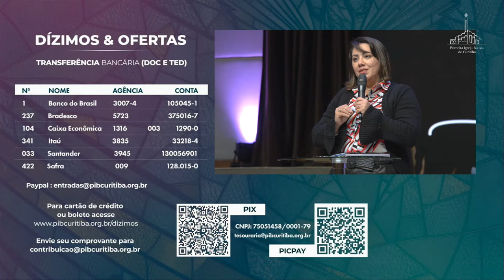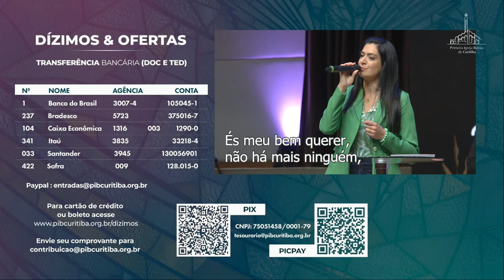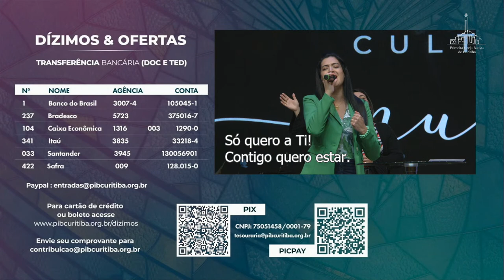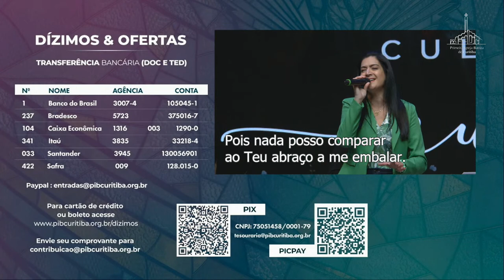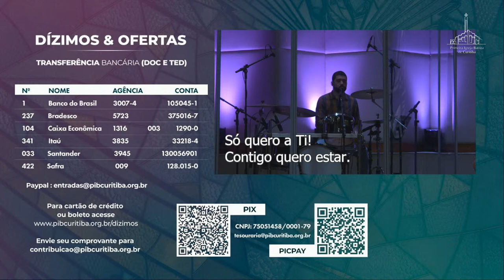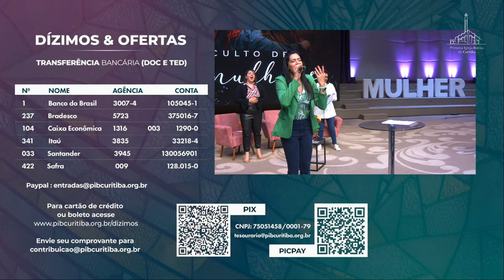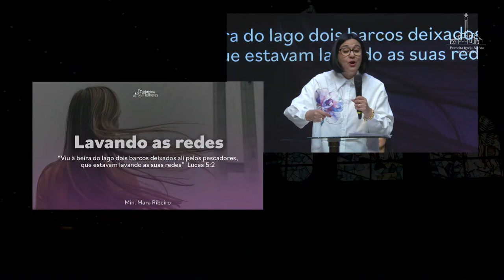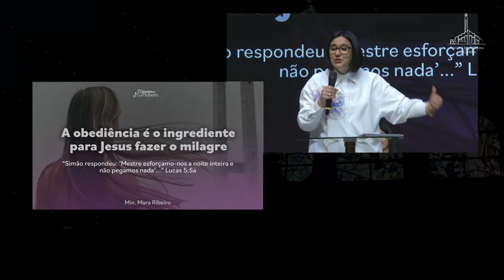Mulher, Não Desista! - Min. Mara Ribeiro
Culto de mulheres - 01/08/2022

Tema: Mulher, Não Desista!
Texto base: Lucas 5:1-6 (NVI)
Min. Mara Ribeiro